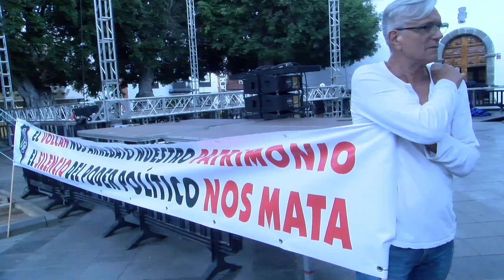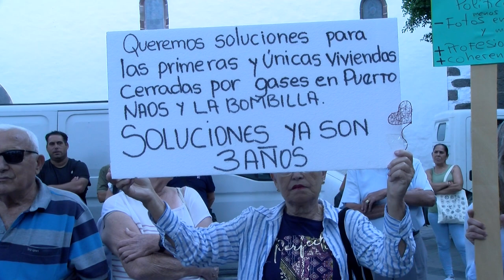Afectados por la erupción volcánica se manifiestan para solicitar más ayudas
Afectados por la erupción volcánica se manifiestan para solicitar más ayudas a las instituciones públicas